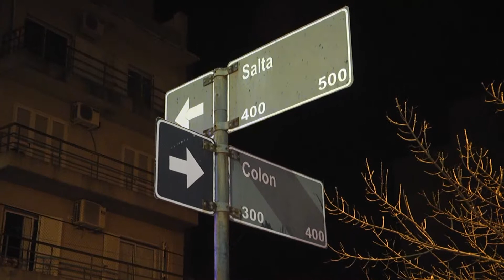VUELCO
VIOLENTÍSIMO CHOQUE Y VUELCO EN PARANÁ: VARIOS VEHÍCULOS DAÑADOS
OCURRIÓ ESTA MADRUGADA EN SALTA Y COLÓN DE LA CAPITAL ENTRERRIANA. UNO DE LOS RODADOS TERMINÓ VOLCADO A VARIOS METROS DEL LUGAR DE IMPACTO. EN LA RECORRIDA COLISIONÓ A TRES VEHÍCULOS ESTACIONADOS